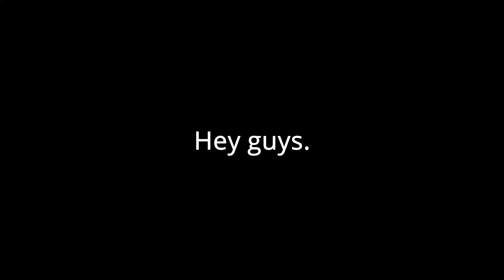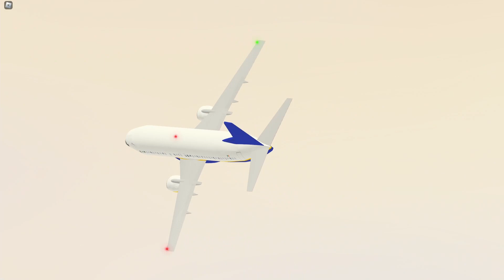5 Types of Airlines in PTFS (Roblox)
Software used:

Recording/Encoding: OBS
Editing: Davinci Resolve 17